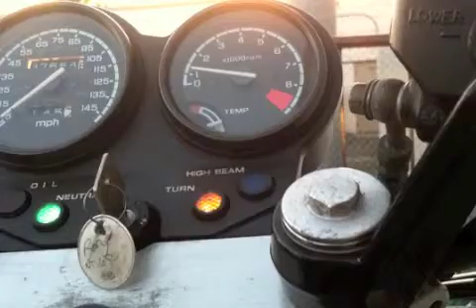1988 Honda NT650 GT